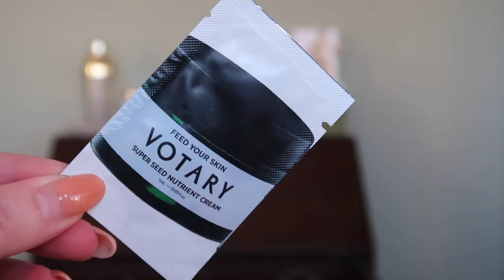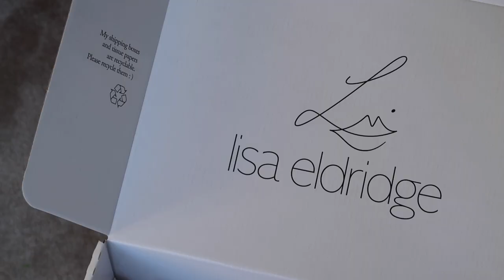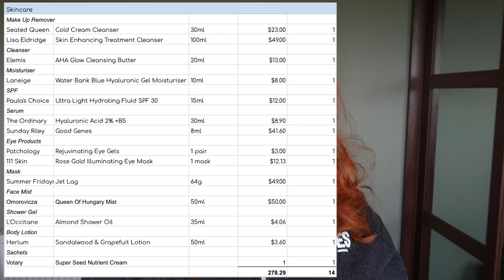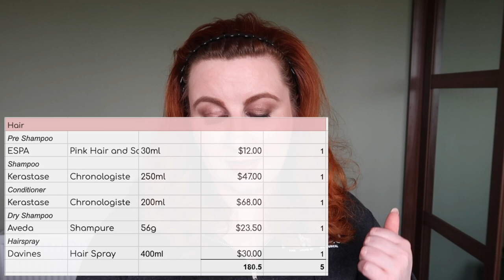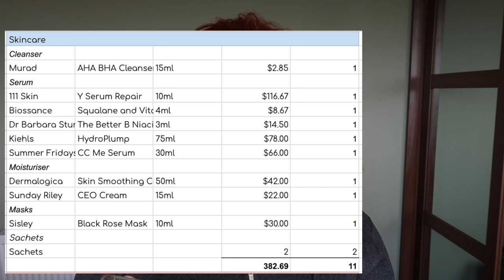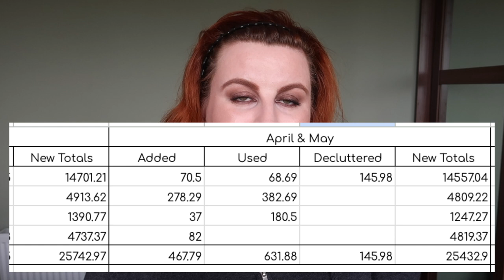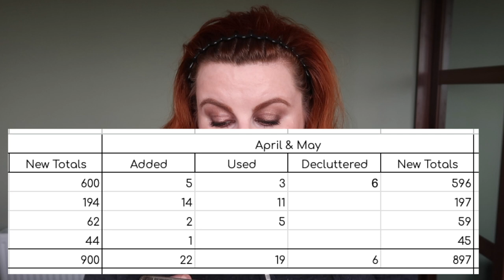Beauty Inventory Update | Beauty Haul, Declutters and Empties | 2023 No Buy Year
In this video I'm sharing my additions, declutters and empties of April & May for make up, perfume, skincare and haircare and seeing what impact my consumption and usage has had on the numbers.